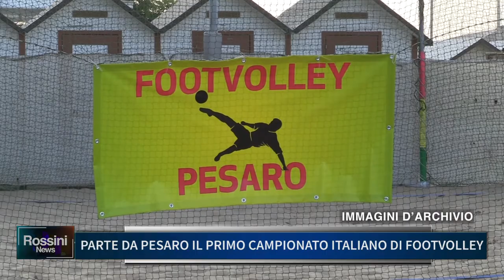PARTE DA PESARO IL PRIMO CAMPIONATO ITALIANO DI FOOTVOLLEY